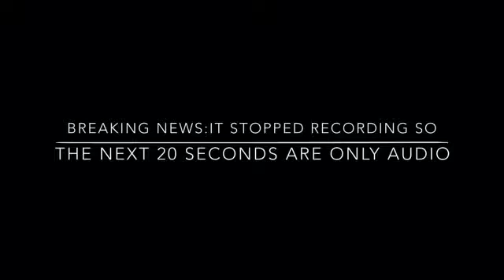WWE 2K16 My Career Let's Play Pt.3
Subscribe to Starpro 108 Subscribe To Wyatt Lee And Subscribe To Epic LennyFaces (My Collab Channel) Thanks Guys For Watching Me And Supporting Me.Please Subscribe,Like, And Follow Me On Wrestling Amino @
Please Follow Me On Google+! :D